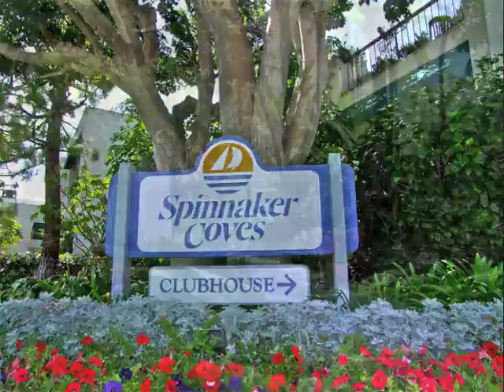5626 Azure Way mls